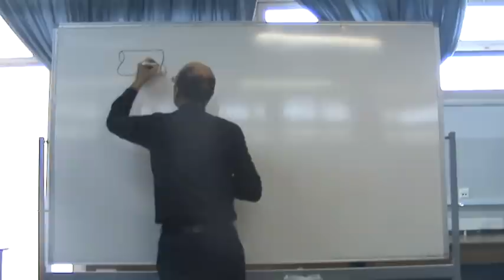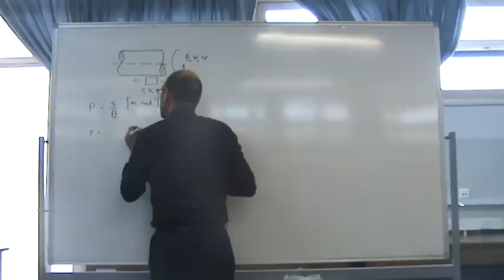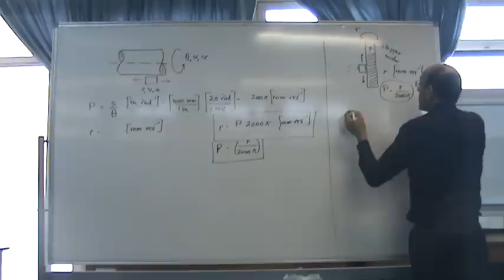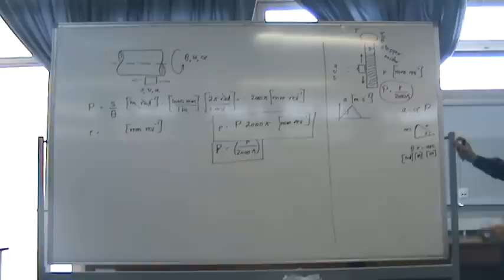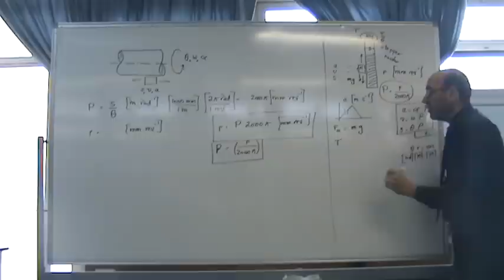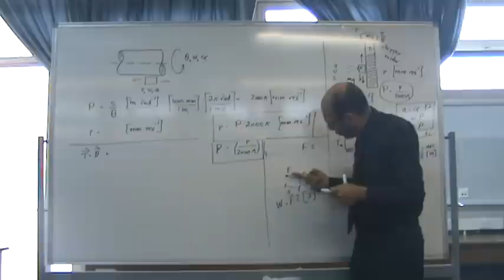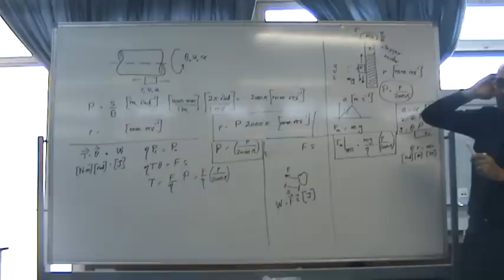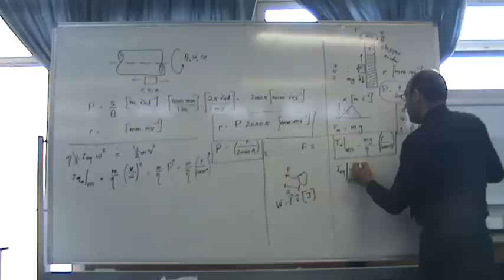Design of power screw systems II: Torque calculations, 30/9/2014